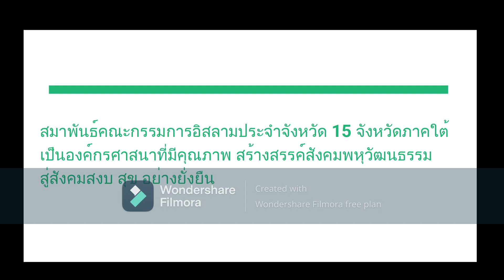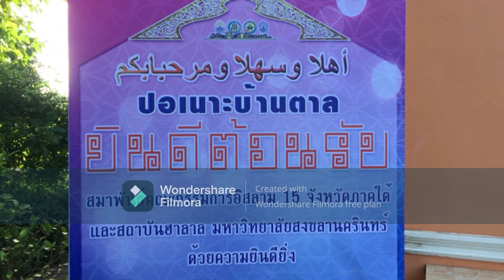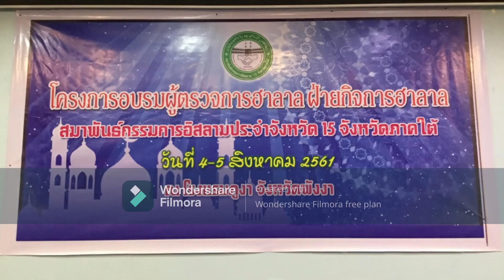สมาพันธ์65